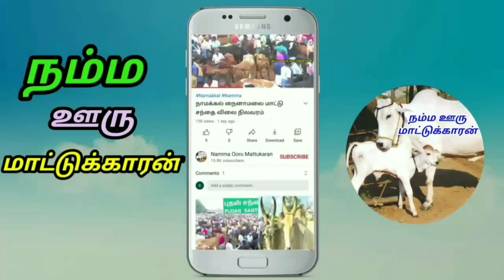3 HF கிடாரி கன்றுகள் விற்பனைக்கு சீப் ரேட்டில்